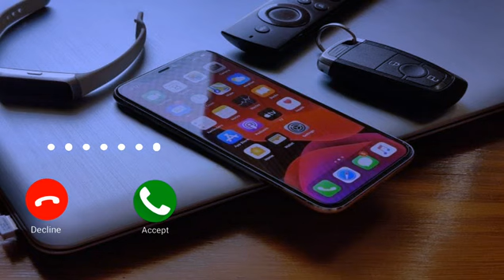Aisi aisi video dekhne ke liye subscribe YouTube channel